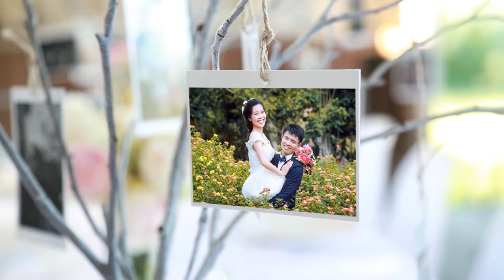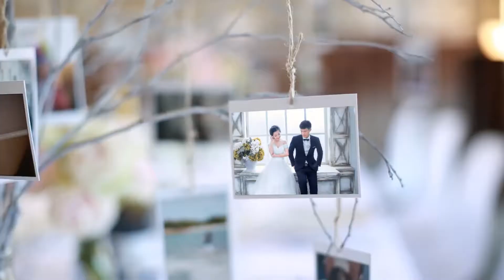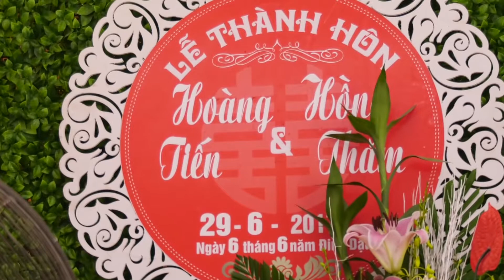Lễ Thành Hôn Hoàng Tiến - Hồng Thắm 29/06/2017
quay phim 4K - chụp ảnh - dựng phim - Photoshop
phục vụ moi nhu cầu phim ảnh
Lên Hệ ĐT: 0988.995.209 (MR: Bình)